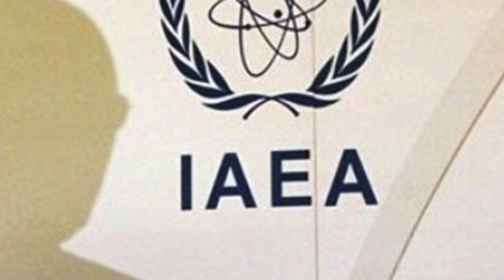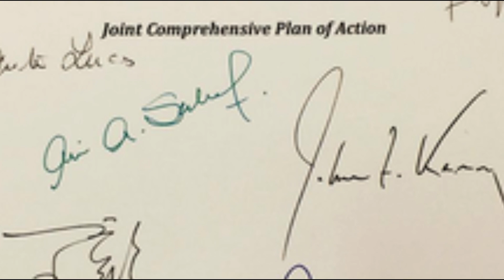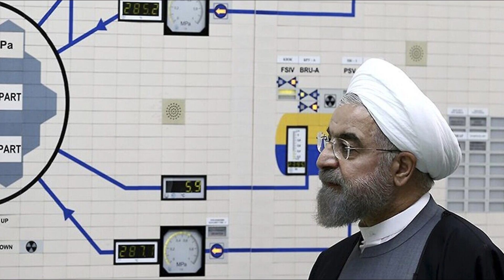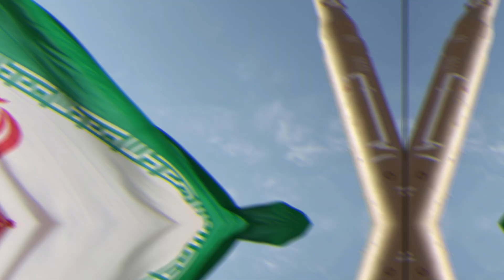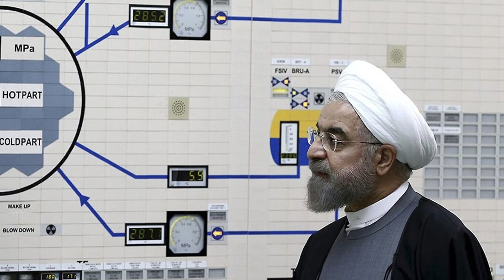IRAN'S SECRET NUCLEAR FILE. IAEA found uranium traces at two sites Iran barred it from: Sources.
IAEA found uranium traces at two sites Iran barred it from: Sources. he UN nuclear watchdog found uranium particles at two Iranian sites it inspected after months of stonewalling, diplomats say, and it is preparing to rebuke Tehran for failing to explain, possibly complicating US efforts to revive nuclear diplomacy.
The find and Iran’s response risk hurting efforts by the new US administration to restore Iran’s 2015 nuclear deal, which President Joe Biden’s predecessor Donald Trump abandoned. Although the sites where the material was found are believed to have been inactive for nearly two decades, opponents of the nuclear deal, such as Israel, say evidence of undeclared nuclear activities shows that Iran has not been acting in good faith.
Iran’s ambassador to the International Atomic Energy Agency, Kazem Gharibabadi, declined to comment, as did the IAEA itself.
A senior Iranian official said: “We have nothing to hide. That is why we allowed the inspectors to visit those sites.”
Iran has set a deadline of next week for Biden to lift sanctions reimposed by Trump, or it will halt snap IAEA inspections under the deal, which lifted sanctions in return for curbs on Iran’s nuclear program. Next week is also when the IAEA is expected to issue a quarterly report on Iran’s nuclear activities. Seven diplomats told Reuters the agency will use that opportunity to rebuke Iran for failing to explain to its satisfaction how the uranium particles wound up at two undeclared sites. The rebuke could come either in the quarterly report or in an additional report released the same day.
US intelligence agencies and the IAEA believe Iran had a secret, coordinated nuclear weapons program that it halted in 2003, which Iran denies. The 2015 nuclear deal effectively drew a line under that past, but Iran is still required to explain evidence of undeclared past activities or material to the IAEA. The material was found during snap IAEA inspections that were carried out at the two sites in August and September of last year, after Iran barred access for seven months.
The Wall Street Journal reported earlier this month that radioactive material was found in the samples taken by inspectors at the two sites, although the newspaper did not specify what the material was.
Four diplomats who follow the agency’s work closely told Reuters the material found in those samples was uranium.
Identifying the material as uranium creates a burden on Iran to explain it, as enriched uranium can be used in the core of a nuclear weapon. Iran is obliged to account for all uranium so the IAEA can verify it is not diverting any to a weapons program. Two of the sources said the uranium found last year was not enriched. But nevertheless, its presence suggests undisclosed nuclear material or activities at the sites, which Iran would have had to declare.
The IAEA’s full findings are a closely guarded secret within the agency and only a small number of countries have been informed of the specifics.
Five diplomats said that after the IAEA confronted Iran with the findings it gave unsatisfactory answers. Two of them said Iran told the agency the traces were the result of contamination by radioactive equipment moved there from another site, but the IAEA checked and the particles at the sites did not match. One diplomat briefed on the exchanges but not the detailed findings said Iran had given “implausible answers,” describing Iran’s response as “typical delaying tactics.”
The agency has said it suspects one of the sites hosted uranium conversion work, a step in processing the material before enrichment, and the other was used for explosive testing.
The seven diplomats said they expect the agency to call Iran out for having failed to explain the traces found at the two sites, as well as over its continued failure to explain material found previously at another site in Tehran, Turqazabad.
Diplomats said it remained unclear whether the IAEA’s 35-nation Board of Governors, which meets the week after the quarterly report, would take action condemning Iran. Several said the focus was on efforts to salvage the 2015 deal by bringing Washington back into it.
“Everyone is waiting on the Americans,” one diplomat said.

IMPORTANT!